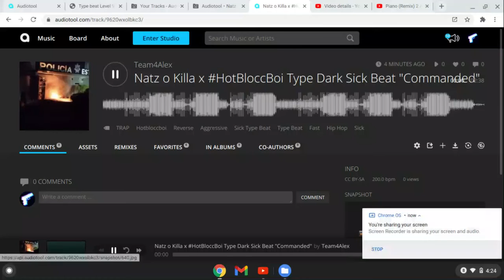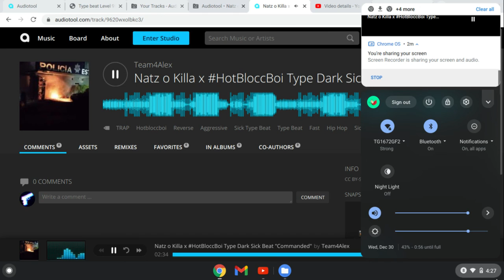[FREE]Natz o Killa x Hotbloccboi Type Beat "Commanded"|Instrumental Gangster Type Dark Sick Beat!!!